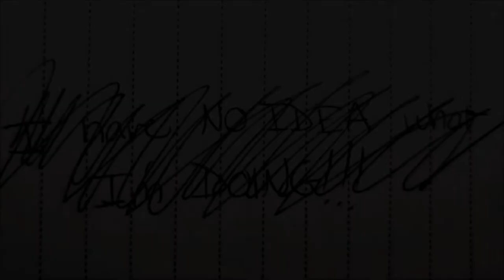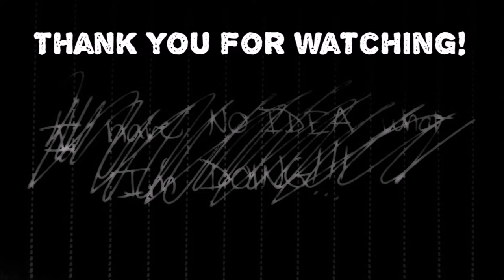cutting Kevin's hair; the only time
NOTE: Give hairdressers credit! Even if you have any type of ability, it is HARD cutting someone's hair the first time and probably every time oh my freaking goodness that is WHY I am not a hairdresser.
I've NEVER cut his hair before, outside of a quick snip if the barber missed something.

He let it go for so long I had to go over the same area a bunch. Never how I expect a video to go, but that's just how it is.

In reality, this took a little over a half hour as per my original uncut footage.

The part of husband is played by my husband, Kevin.

Check out his podcast with my cousin!
UPDATE: I wish they'd kept it going. Check it out and let them know if you like that sort of thing.
It's full of Sci-fi and nostalgia! Available on multiple medias, here's their channel: